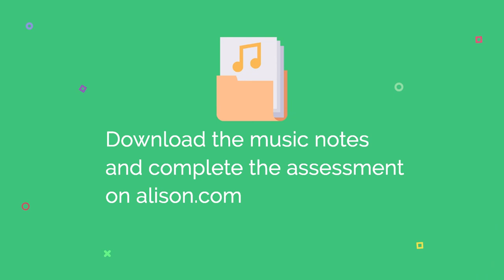Learn Traditional Irish Sean-nós Singing | Beginner 1 | Lesson 7 | Free Online Course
Would you like online music lessons from respected Irish musicians?
Find the entire Beginner 1, Traditional Irish Sean-nós Singing for FREE

Traditional Irish or 'Trad' music may be centuries old, but it’s as fresh and vibrant today as ever. Alison’s expert musicians have compiled 24 courses to help beginners learn to play the most popular instruments in true 'Trad' style.

In this video, you will find Lesson 7 of Alison’s 'Traditional Irish Sean-nós Singing' Course (Beginner 1 Level).

Well-known Sean-nós singer Nell Ní Chróinín teaches the entire lullaby Bog Braon Don tSeanduine, demonstrating where to take breaths. Nell learned this song from fellow County Cork singer Elizabeth Cronin.

This video is part of a set of three free courses on learning Traditional Irish Sean-nós Singing at Beginner 1, Beginner 2 and Intermediate Levels. Alison also offers music courses on 7 Traditional Irish Instruments, with free notes to download from the website.

Alison offers thousands of online courses.